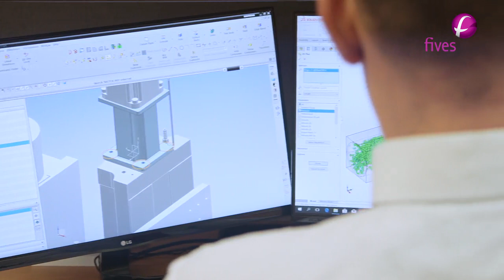[Grinding | Ultra Precision] Alice Carroll – Metrology Engineer, Fives Landis Ltd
This video talks about the journey of Alice starting out as an apprentice at Fives Landis Ltd. She had an ambition to work in engineering and has learnt a lot throughout her time. She is  now looking forward to the future and progressing further in her career within Fives Landis Ltd.